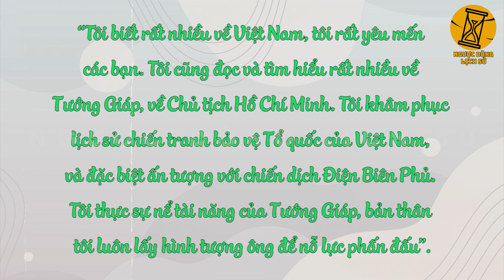VN Đã Làm Được Gì Cho Châu Phi Mà Được Người Dân Ở Đây Yêu Quý Đến Vậy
- Biên tập nội dung: Xuân Nguyễn, Huy Hào, Vanj
- Dựng video: Văn Hà.
- Giọng Đọc: Hưng.